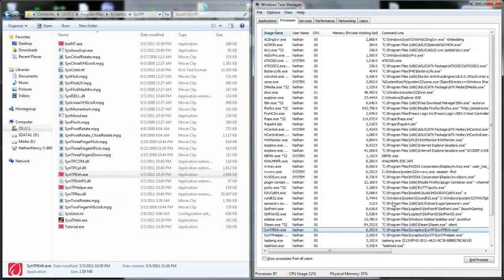Dwm 2011 09 13 15 51 18 26